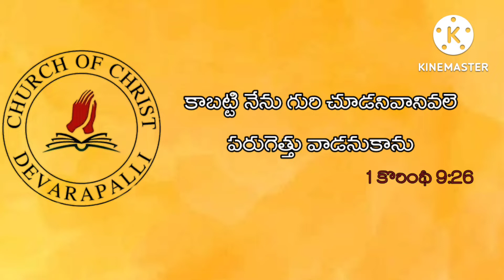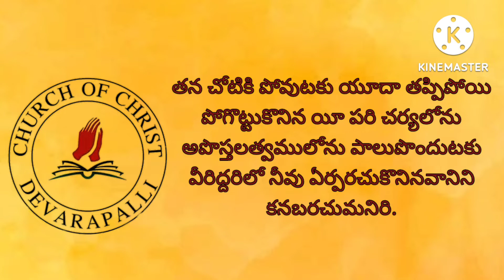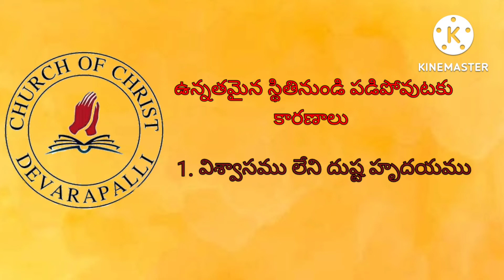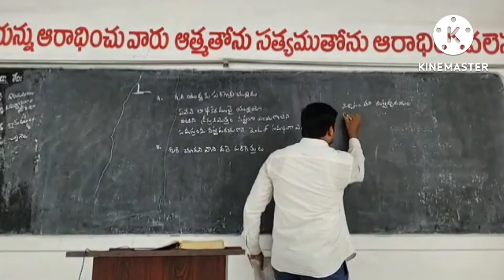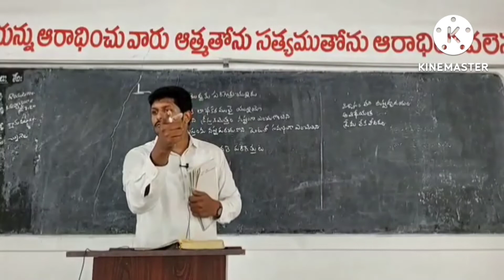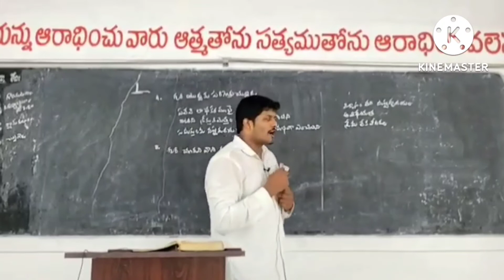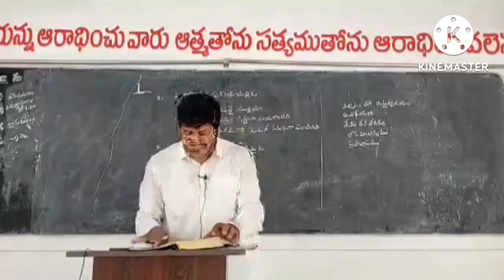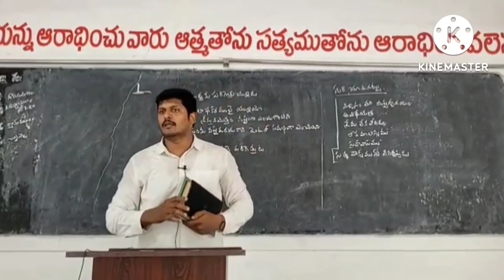గురి చూడని పరుగు ఉన్నతమైన స్థితినుండి పడిపోవుటకు కారణం